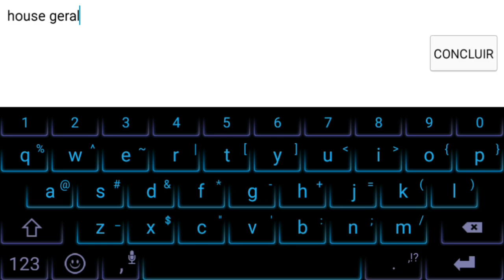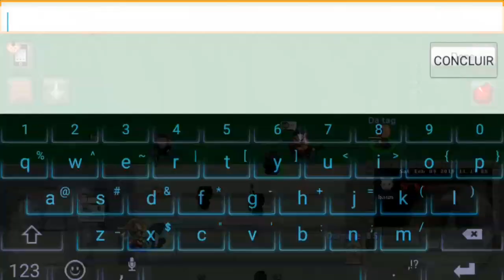Comprando AA-12 + Review (Graal Online Era)